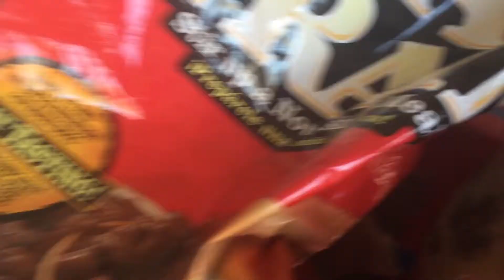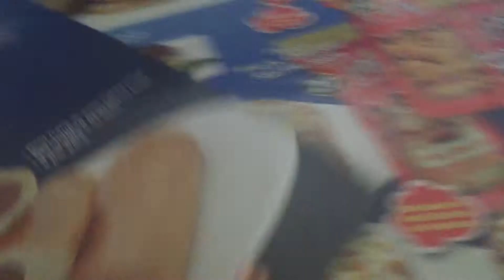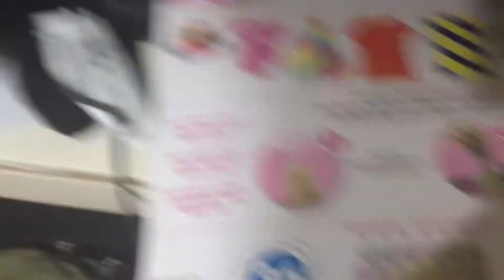Falling Asleep In Weird Places! (2-18-15)